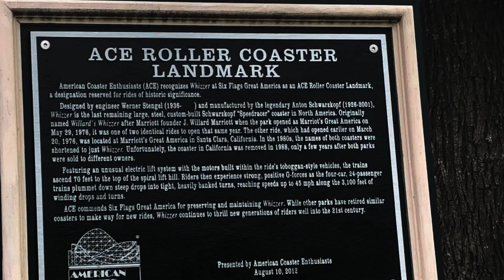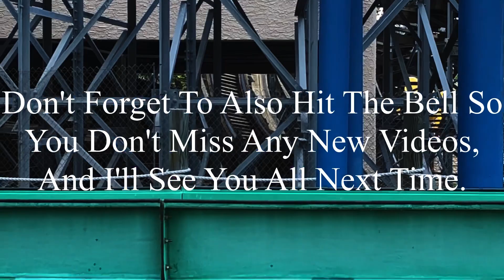Whizzer Six Flags Great America 2019 Offride (No Copyright)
If there’s anyone that’s watching this, and needs footage of Whizzer, I’m totally okay with you using it. But, if you do decide to use some of this footage, all I ask is that you credit me in the description below the video. I’m not someone who’s overprotective of their content, so if you want to use it, go for it. Just please make sure to credit me.